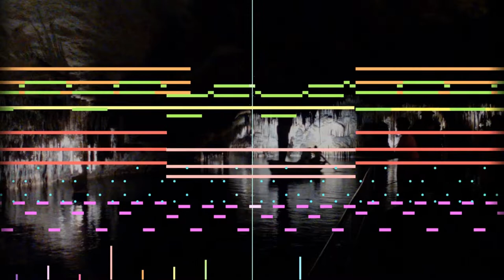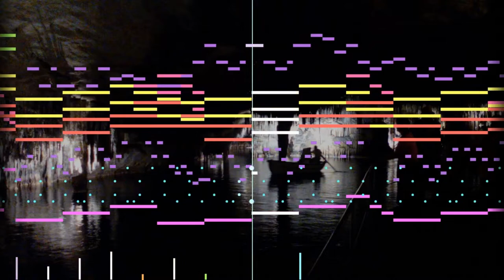Mesmerising Cave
One of my tracks I love the most. The soundcloud version is the old one, it felt barebones so I added some little touches here and there and a final part. Now the song doesn't loop like the old version.

Fun fact: I began with that piano melody that came after the intro. I didn't realise it was actually a rip off of "Membrane Wall of Taboo" from Dr Latency's Freak Report. The whole structure of the song in itself is also some kind of rip off of HFSIS Stage 5 and that new closure is also inspired by the Magical Astronomy version of Necrofantsia.